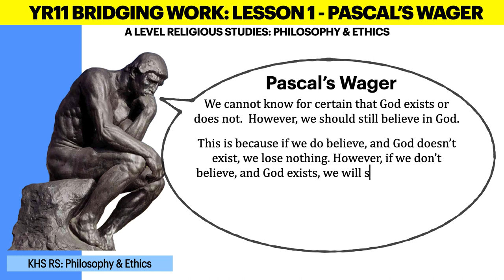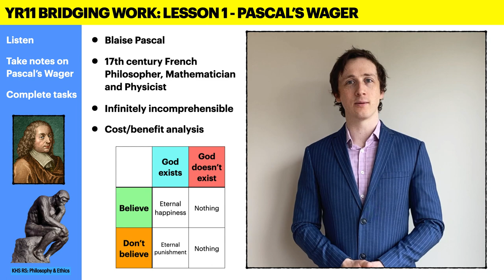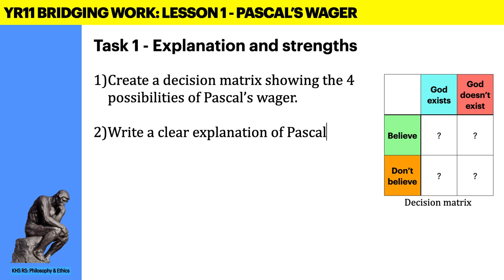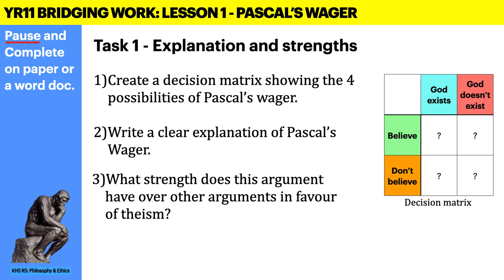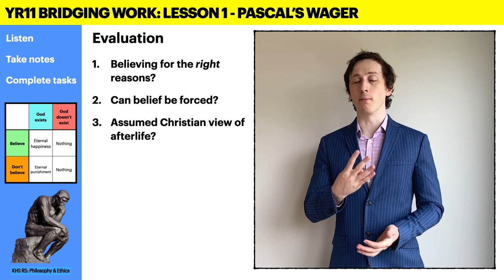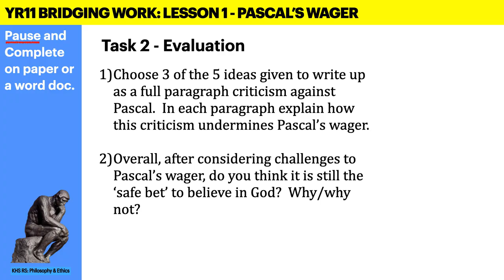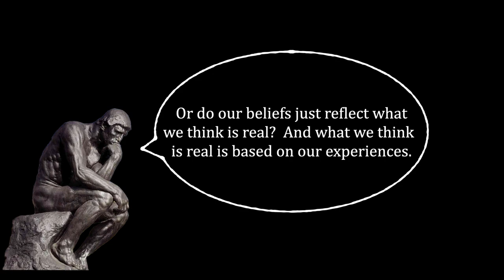Pascal's Wager (BW L1)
Video Tutorial on Pascal's Wager for year 11 students who are interested in taking A Level Philosophy.

This is part of a Bridging Work series for students who have finished their GCSEs but who have not started A Levels.

Pascal's Wager does not appear on some specs, regardless it's a great introduction to thinking philosophically and an interesting argument to engage with.